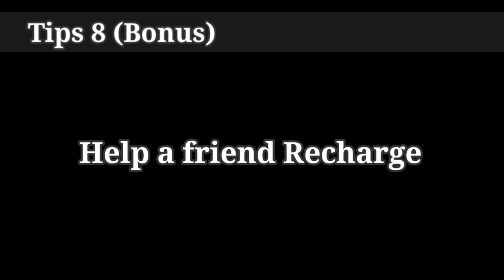How to Fly like a Pro | Flying tricks | Intermediate level | Sky CotL | Indonesian English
Turn on the caption if u need english subtitle.

How to Fly and Tips to Become a Pro Player || Intermediate level || Sky CotL || Bahasa Indonesia English

0:00 Intro
0:47 Tips 1-7
5:45 Tips helping recharge